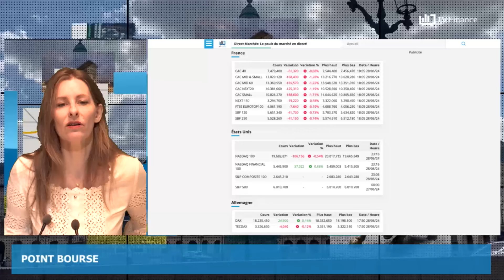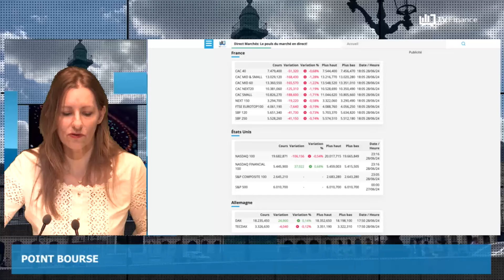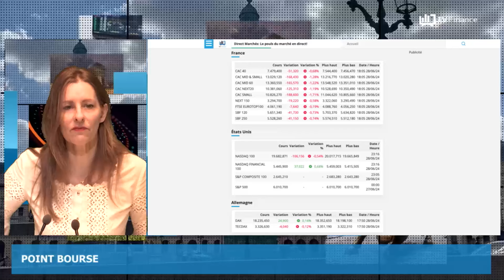RN, Atos, Boeing : Actualités du 1er juillet par Roselyne Pagès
-Élections législatives : le RN en force
-Atos sauvé par ses créanciers
-Spirit Aerosystems racheté par Boeing